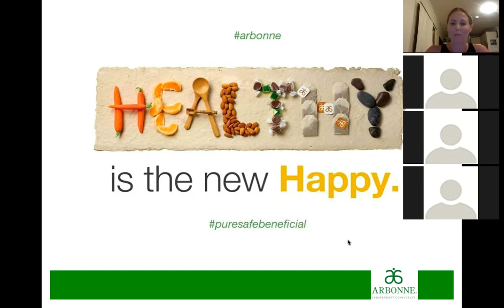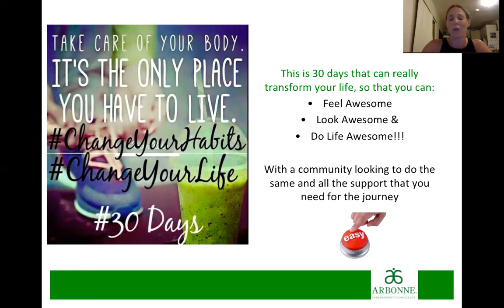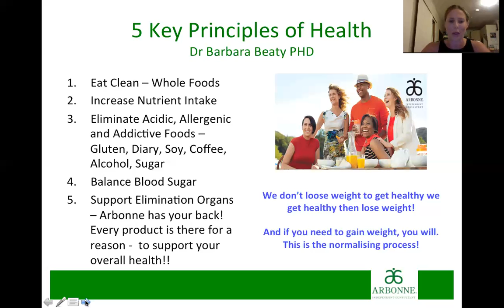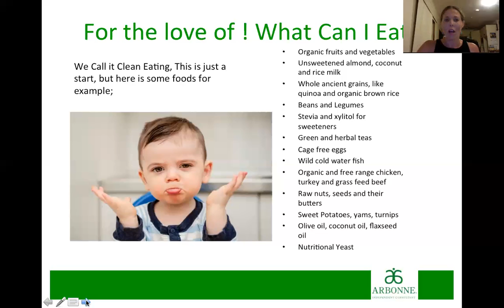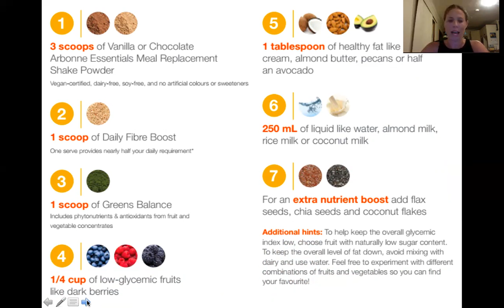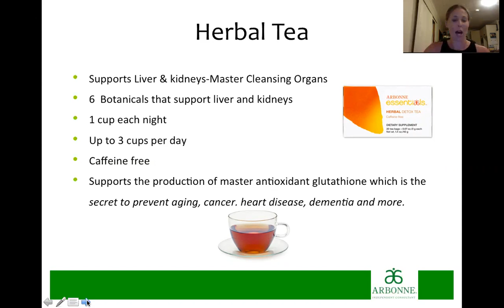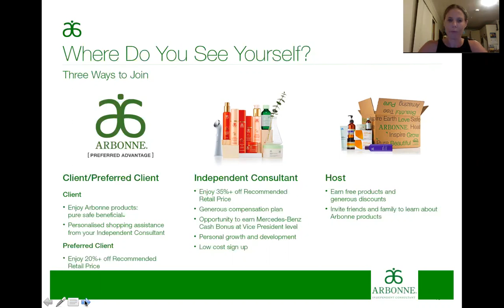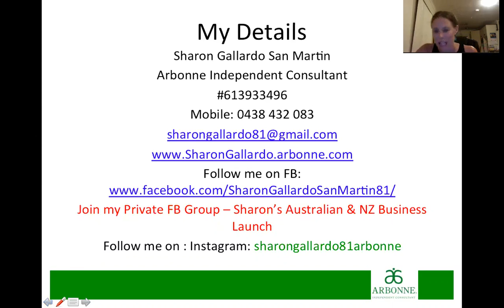zoom 0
Want to look and feel amazing? We all do right! Arbonne's 30 days to Healthy Living program is exactly what you have been looking for. Learn how you can get yourself healthy inside and out so that you can fully start enjoying the life of your dreams.